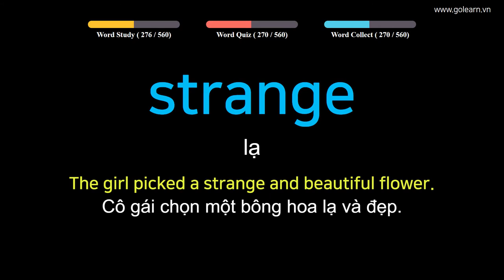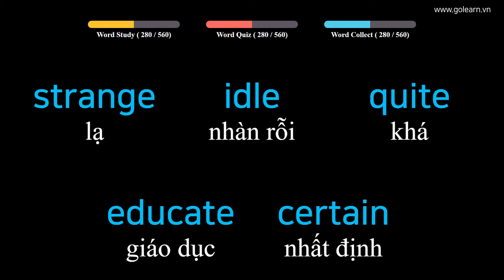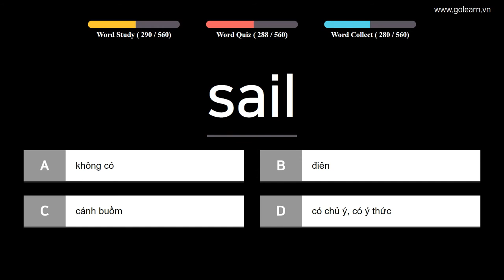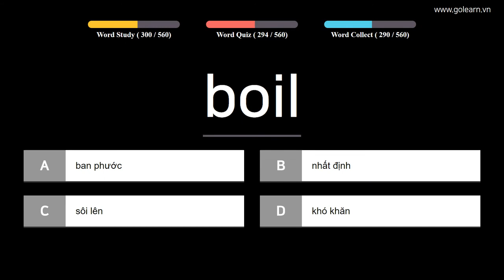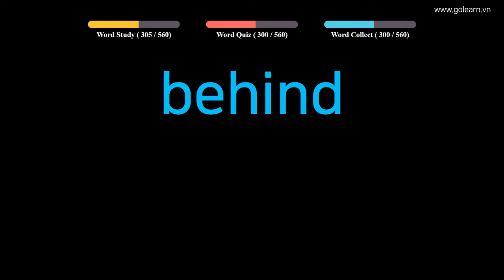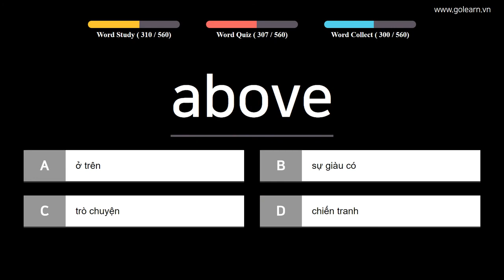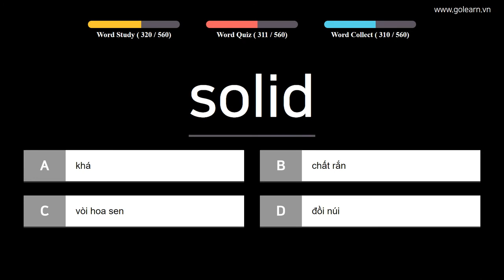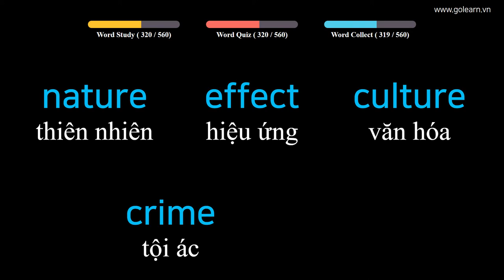English to Vietnamese Vocabulary Google Translate - PART 6